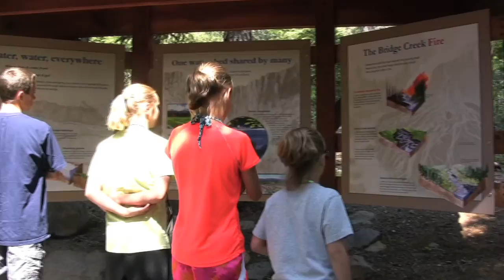Tumalo Falls - Bend Oregon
In this episode of Cheap Family Travel Nick, Regan, Maggie and Kate visited Tumalo Falls in the Cascade Mountains outside of Bend, Oregon. (We’re sorry if we mispronounced Tumalo in the video).  The 89 foot high falls is one of the most popular outdoor destinations in the vicinity of Bend. You’ll find the falls at the end of a 2 1/2 mile gravel road in the Deschutes National Forest.  You can get a great view of the falls right out of the parking lot, making it accessible to everyone.  We totally recommend taking the short hike to the top of the falls.  The view is fantastic and there are several viewpoints to stop at on your way up.  If you look closely, you can find the narrow trail that leads through the forest and behind the falls.  It’s crazy!  Tumalo Creek merges with Bridge Creek as they head toward the Deschutes River, and the clear icy water is beautiful.  The surrounding forest is still recovering from the Bridge Creek Fire in 1979, but the greenery, the wildflowers, and the forest create the perfect backdrop to the towering falls.  The Tumalo Falls Day Use Area has picnic tables, restrooms, and is the trailhead to many hiking and biking trails.  If you’re visiting Bend, Oregon, Tumalo Falls should definitely be on your list.